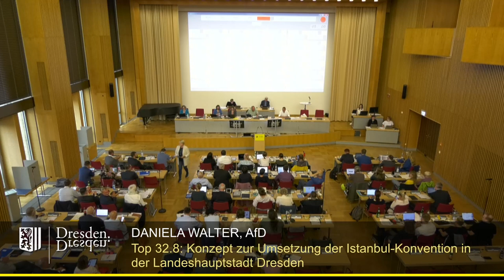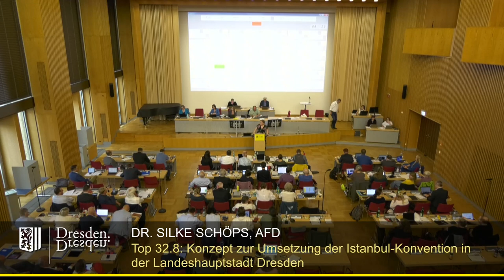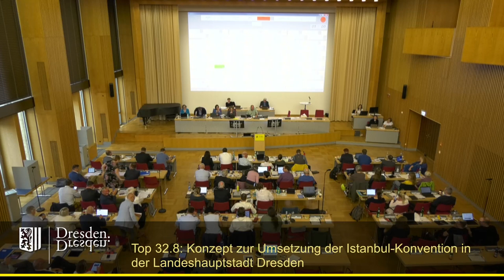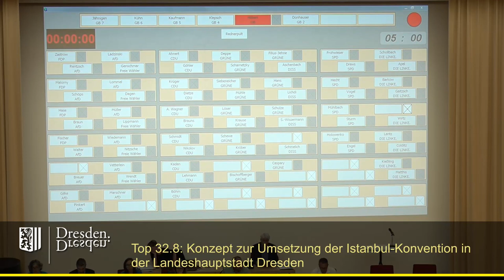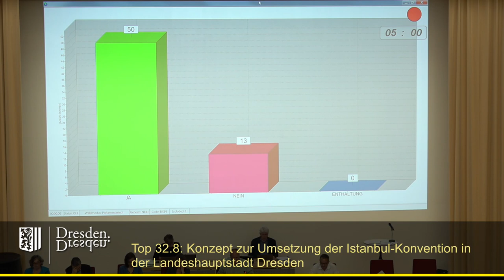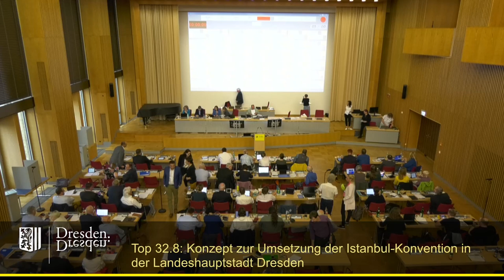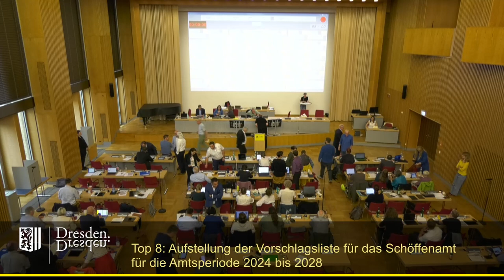staDDrat am 16. Juni 2023 Konzept zur Umsetzung der Istanbul-Konvention in Dresden